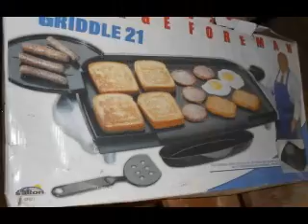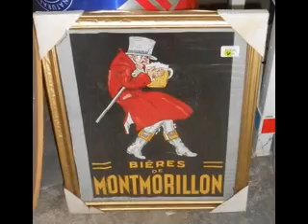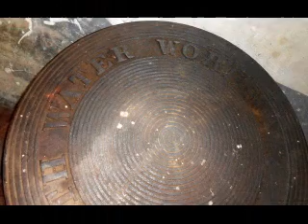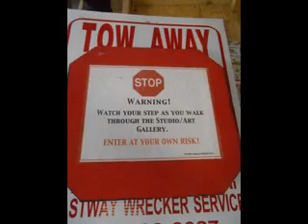Auctions by Marshall, Inc.